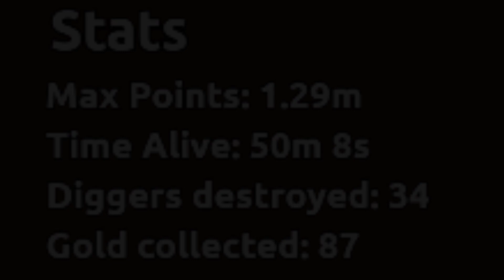Digdig.io // FFA // Be afraid of a small player when you're 100x bigger than him...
Welcome to the 🐣ᴾᶦᵒᵘ's adventure !

⚠ Things to know about 🐣ᴾᶦᵒᵘ
* All 🐣ᴾᶦᵒᵘ'ˢ are cute.
* 🐣ᴾᶦᵒᵘ started YouTube the August 10th 2015